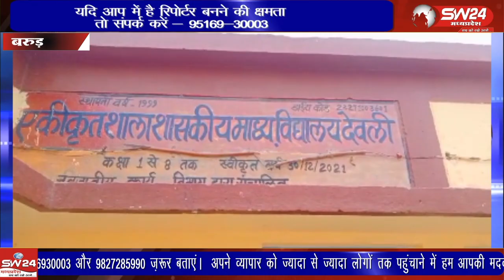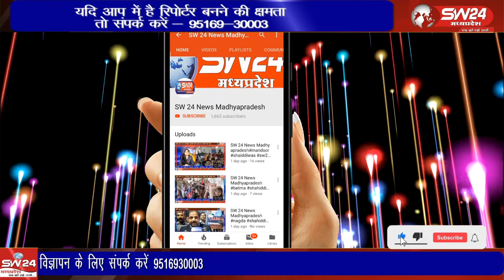ग्राम देवली के शासकीय विद्यालय में, वाल बाउंड्री नही होने के कारण, गांव के ही असामाजिक तत्वों ने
ग्राम देवली के शासकीय विद्यालय में, वाल बाउंड्री नही होने के कारण, गांव के ही असामाजिक तत्वों ने स्कुल परिषर को अड्डा बना रखा है